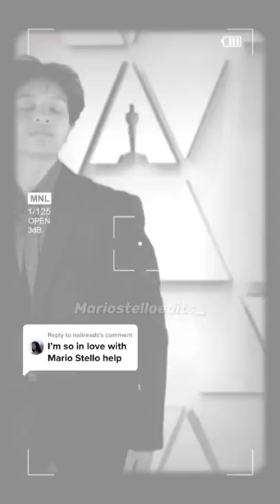POV: You’re watching a fan edit of the famous ✨Mario Stello✨